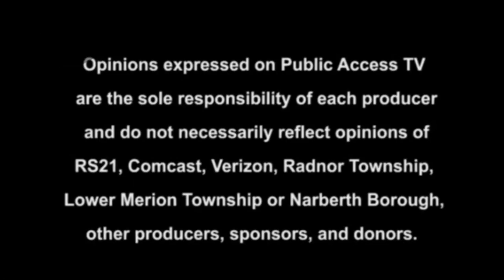30 Minutes with Rick Anthony: Race For Peace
Host Rick Anthony discusses upcoming events with Race For Peace's Andre Howell.